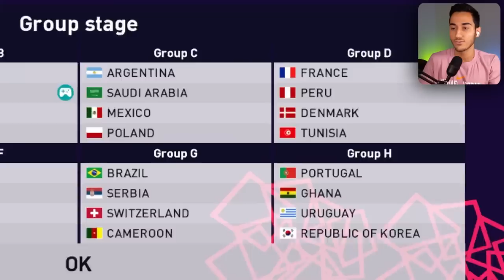ایران در راه جام جهانی توی PES 2021 😱🔥 ایران vs انگلیس🇮🇷🏴󠁧󠁢󠁥󠁮󠁧󠁿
ایران در راه جام جهانی توی PES 2021 😱🔥 ایران vs انگلیس🇮🇷🏴󠁧󠁢󠁥󠁮󠁧󠁿PES . PES 21. PES 2021 . جام جهانی 2022 .ایران .انگلیس . پی اس . پی اس 2021 .PES 2021 .ایران در راه جام جهانی توی PES 2021 😱🔥 ایران vs انگلیس🇮🇷🏴󠁧󠁢󠁥󠁮󠁧󠁿

ایران میتونه از گروه صعود کنه؟
جام جهانی 2022 رو چطور میبینی؟